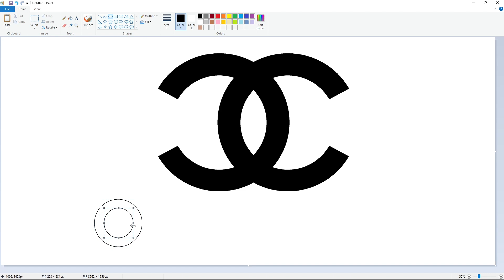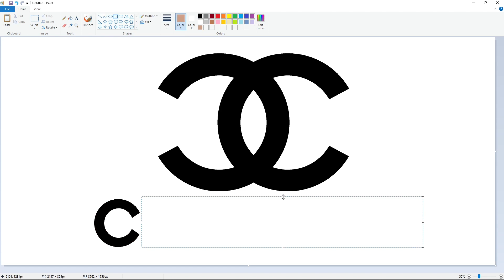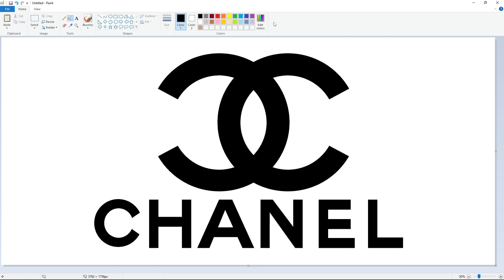How to draw a Chanel logo using MS Paint | Drawing Tutorial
Drawing Tutorial of a Chanel logo using Microsoft Paint.